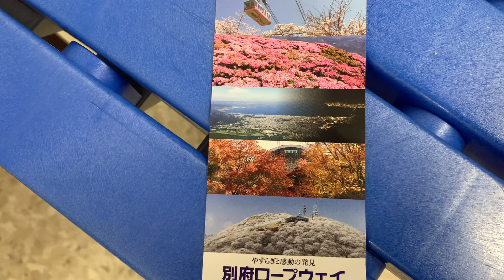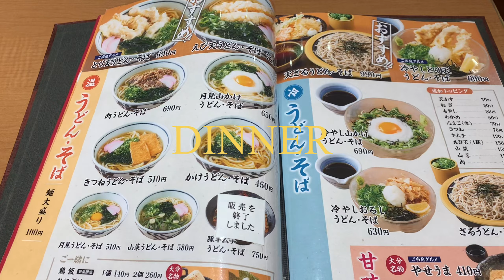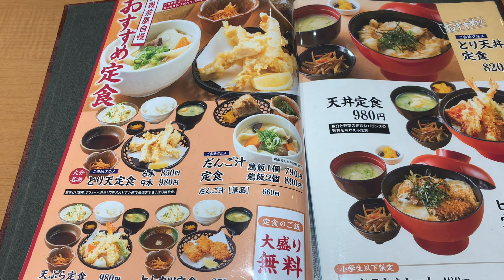#7 Musim dingin di Jepang! (Salju, Beppu ropeway, Yufuin) | Vlog Jepang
Hi guys! Balik lagi ke vlog keseharian aku di jepang dan hari ini aku pergi ke Puncaknya Beppu ^^ bersama temenku. Selamat menikmati!

Pencet tombol CC untuk subtitles dalam bahasa Indonesia atau Inggris!